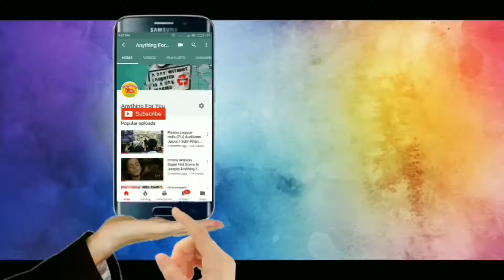Priya Prakash new video ⤴️⤴️⤴️